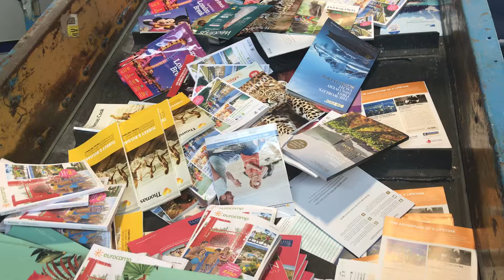Highlander International "Hammermill" operations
See how we convey our customers redundant brochures into our "Hammermill" shredding machine, which then destroys them in an instant!